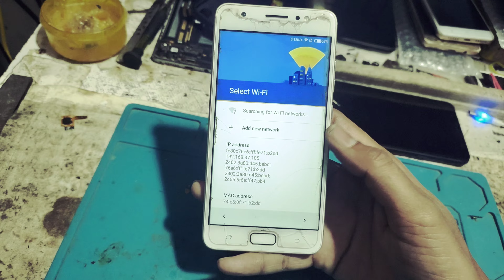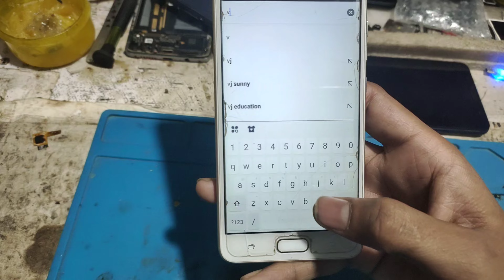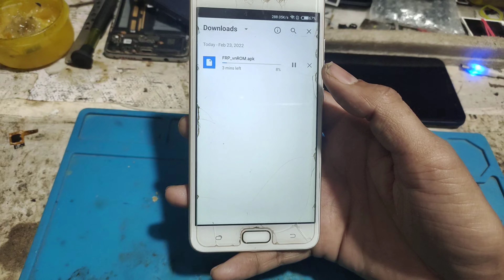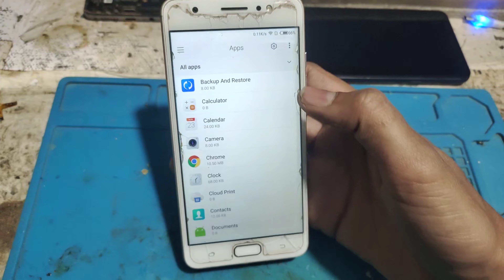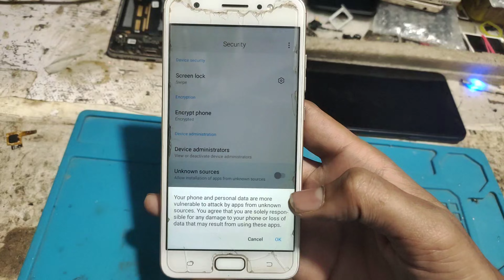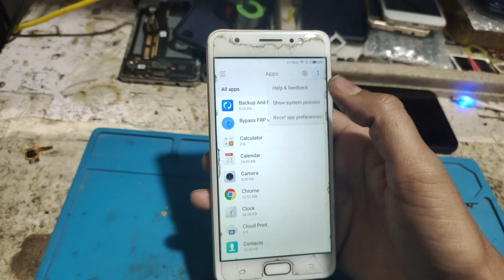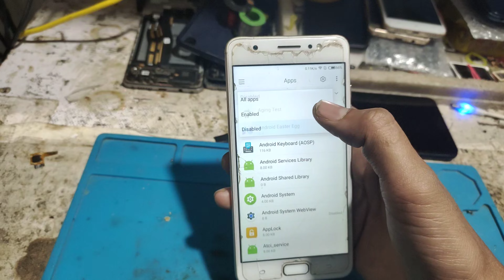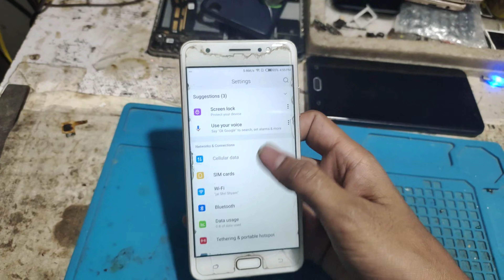Tecno I3,I3 Pro Frp Unlock Without Pc Google Account | Tecno in3 Frp Bypass